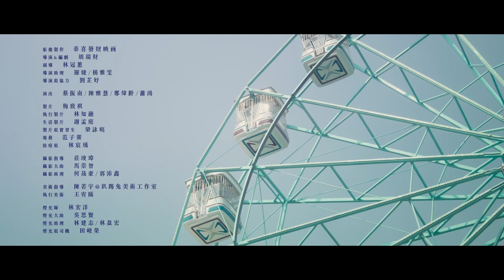告五人~愛在夏天（精选）高清车载mv下载（最佳版本）